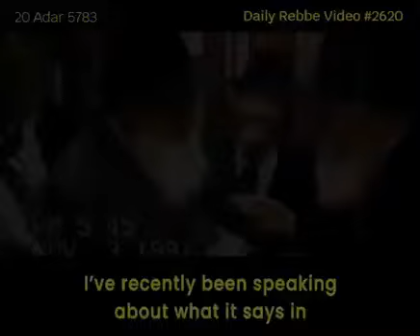Signs Of The End Times